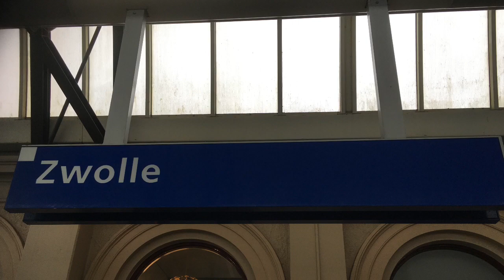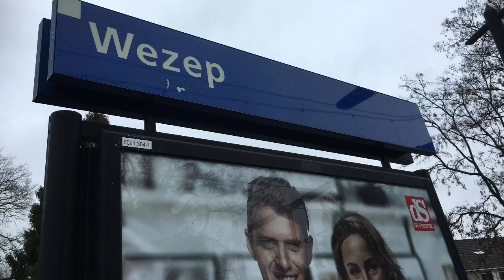Treinen in Zwolle en Wezep - 26 januari 2019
Op 26-1-19 ging ik met de trein van Zwolle en Wezep. Naast een filmpje als passagier heb ik er ook nog was gemaakt buiten de trein. Hier de compilatie ervan.

Materieel in deze video:
-DD-AR
-ICMm
-SLT